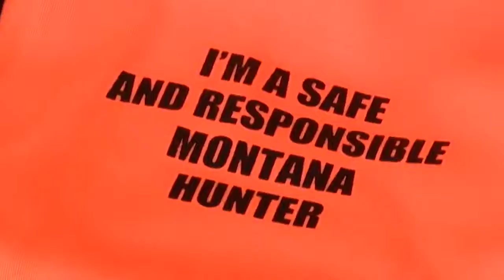Montana Fish and Wildlife's Apprentice Hunter program begins next week